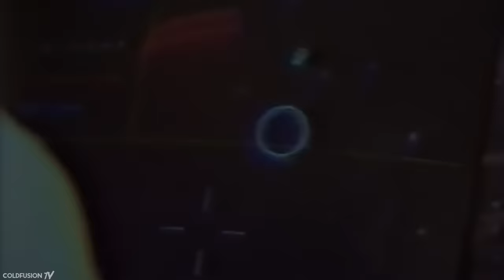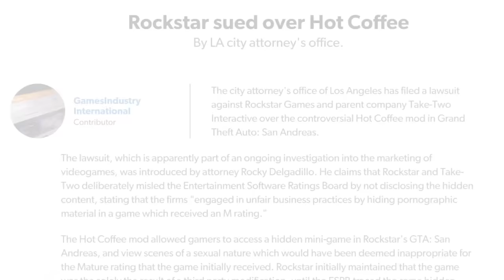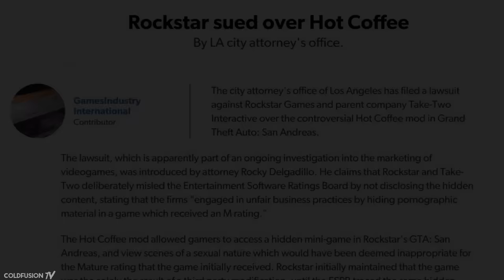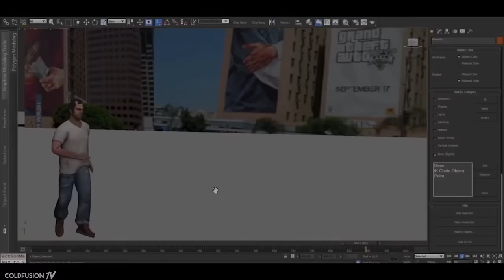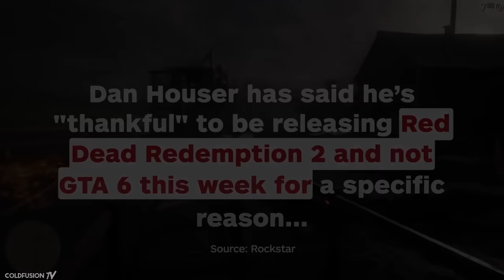The History of Rockstar Games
In this video we'll take a look at the interesting history of Rockstar Games.

Sources:

**coming soon**

//Soundtrack//

**coming soon**